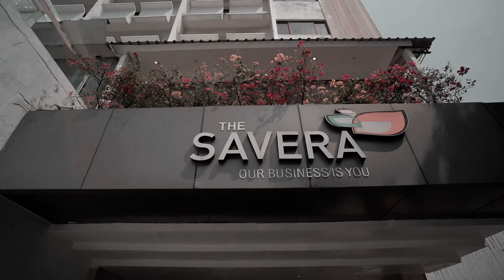Shruthi & Gokul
Wedding Cinematics by "and the memories remain"